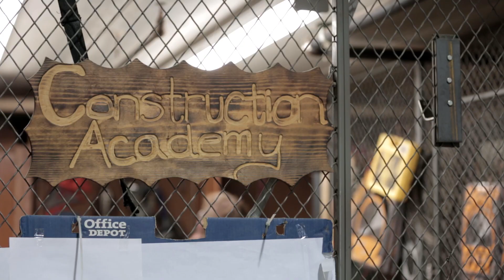Cabell County Career Technology Center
Our latest "School Spotlight" features the awesome, high-tech learning taking place at the Cabell County Career Technology Center. Here, both high school and adult students gain hands-on skills and receive the academic support they need to establish lucrative careers they can enjoy for a lifetime.